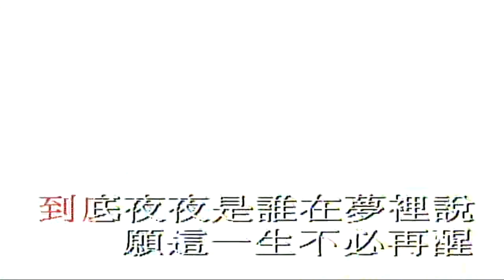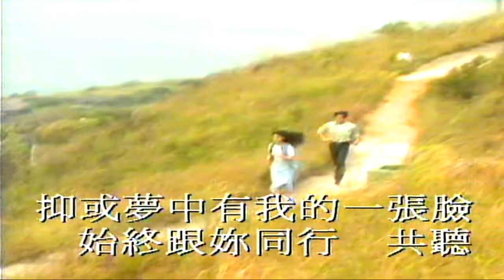220520 1055Edit 1